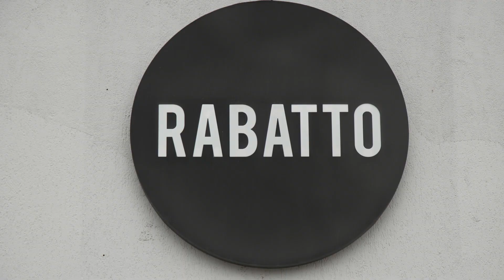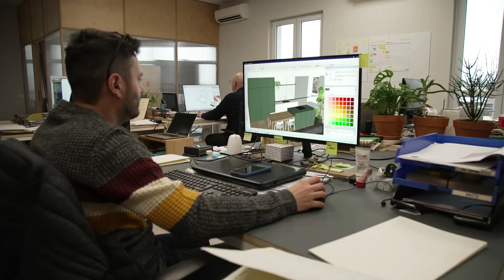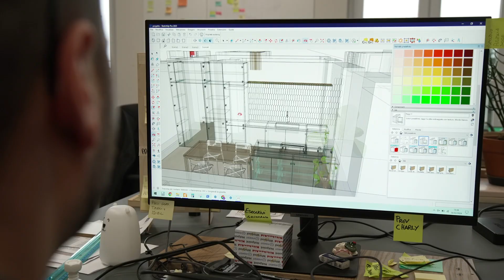RABATTO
Filippo Olioso è uno dei co-fondatori di "Rabatto", uno studio di progettazione e una falegnameria che fonde sapientemente la progettazione digitale con l'abilità e la tradizione degli artigiani locali.
Questa innovativa fusione consente di realizzare opere su misura e di alta qualità, mantenendo viva l'essenza dell'artigianato tradizionale, pur innovandone i processi.
"Rabatto", che è stata supportata dalla Camera di commercio di Verona, mostra come l'integrazione della tecnologia possa arricchire e preservare l'artigianato di qualità.
Per informazioni sul Servizio Nuove Imprese della Camera di commercio di Verona, clicca qui: